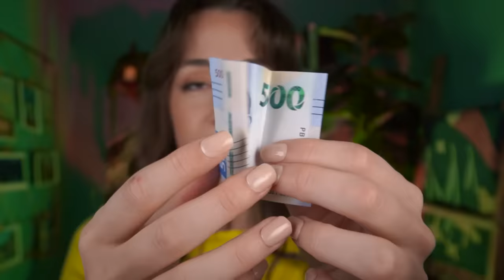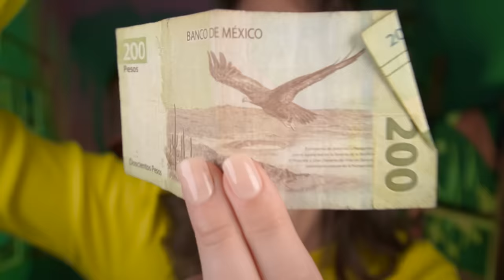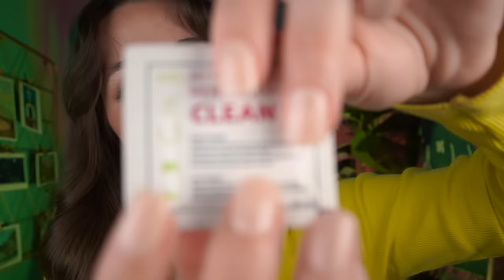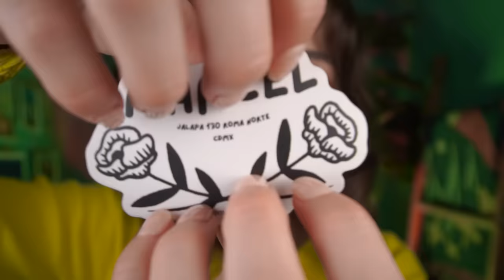ASMR | What's in My Bag 💝 (whispers, tapping, scratching, explaining)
This is a "what's in my bag" video ASMR style! Lots of tapping, explaining/show & tell, scratching, ear to ear whispers, and more. :) I love watching videos like this so I hope you enjoy!

I know this trend is old but I have a new purse and live in a different country now, so I wanted to make an update haha